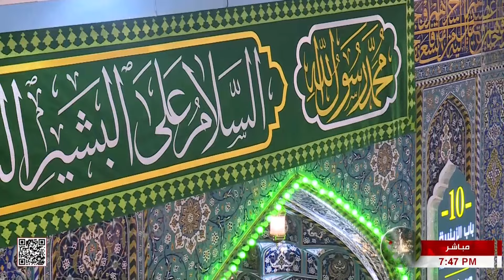صلاة المغرب والعشاء من العتبة الحسينية المقدسة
صلاة المغرب والعشاء
بإمامة السيد حيدر الموسوي
العتبة الحسينية  المقدسة
كربلاء المقدسة
العراق
22 ذي الحجة 1444 هـ